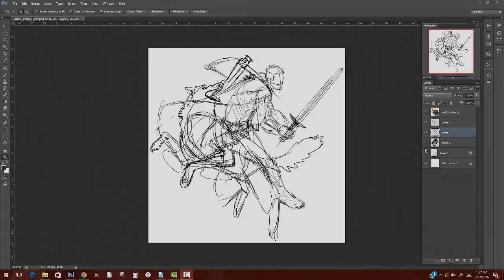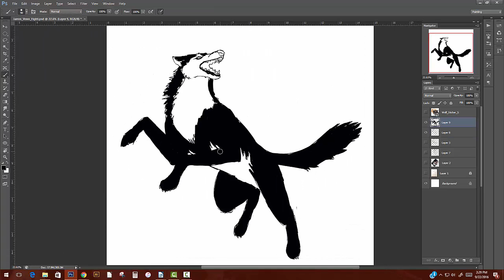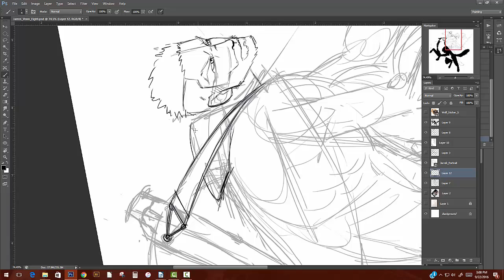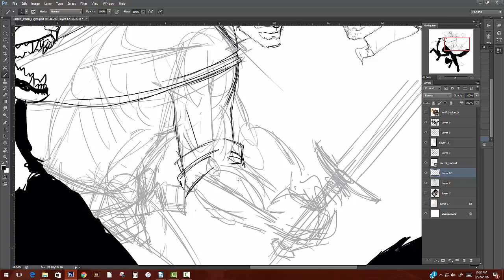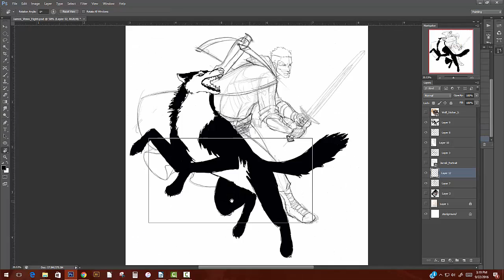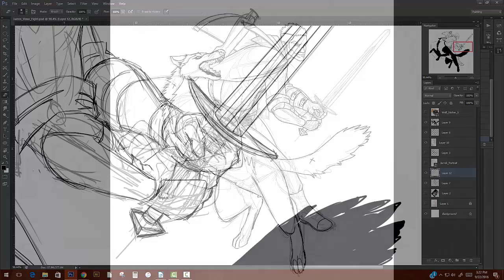Jarrek and Venn Sketch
Part one of the process for an illustration of Jarrek and Venn, two original characters from my W.I.P. comic.